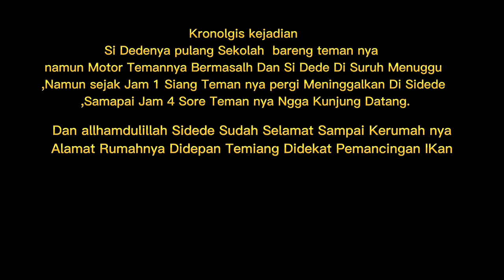pulang kerja#Bantuin Anak Sekolah Yang Lupa Di jemput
Terus lah Menabur Kebaikan,Meskipun Sekecil Biji Zarrah.Semoga Menjadi MotivASI Buat Teman-Teman Semuanya.
Bbl clog#
Terimaksih Karna Sudah mendukung Chanel Ini.